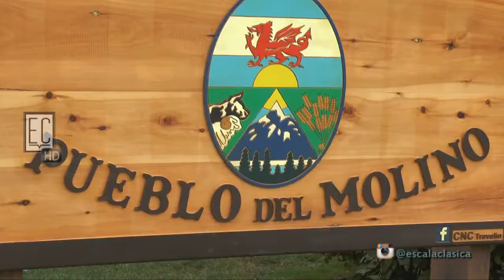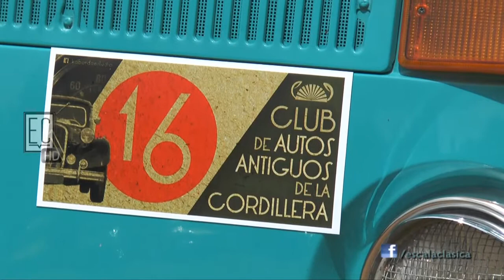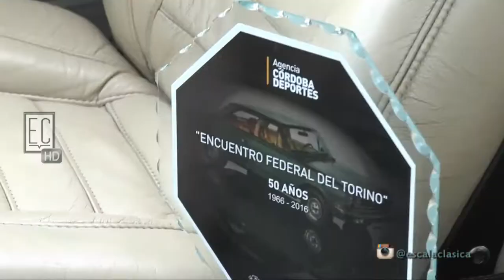ENCUENTRO CLUB DE AUTOS CLÁSICOS DE LA CORDILLERA (TREVELIN) - ESCALA CLASICA #562 (1de3)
Las cámaras de Escala Clásica viajaron mas de 2000 km para asistir al 4° Encuentro del Club de autos clásicos y antiguos de la Cordillera en la Ciudad de Trevelin, Chubut!